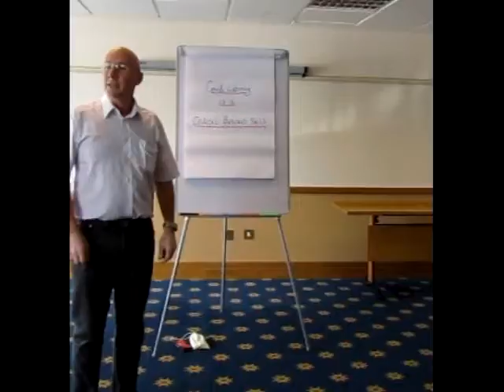Peter Green - Listening Skills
Peter Green speaking about listening skills